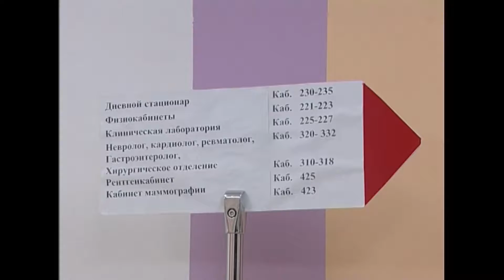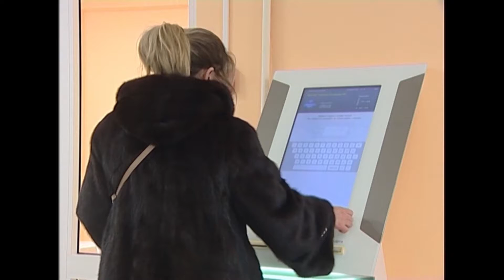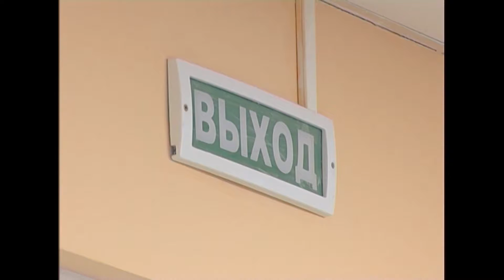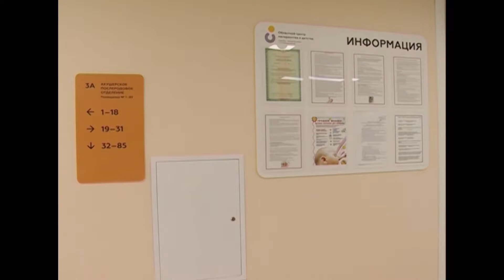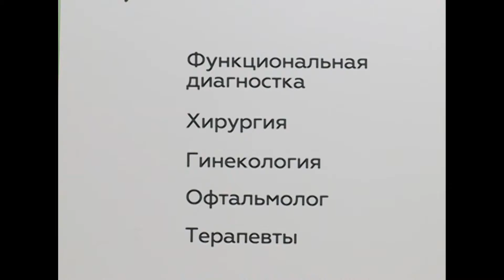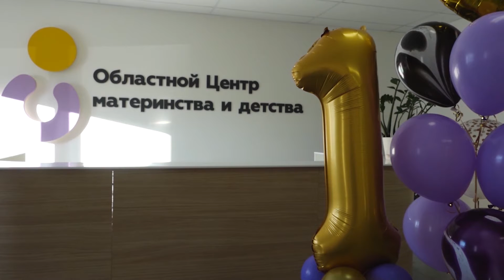Новости медицины в 2018 году